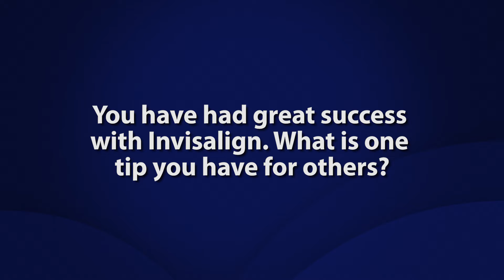Dr. Joshua Flavin’s story and Heartland Dental Testimonial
Dr. Joshua Flavin of Quirt Family Dental in Wisconsin talks about how much he’s learned since becoming a Heartland Dental supported Dentist.  He also talks about how much he loves Invisalign and how much it benefits patients.

Based in Effingham, IL, Heartland Dental is the largest dental support organization in the U.S. Led by Founder & Executive Chairman, Rick Workman, DMD; and CEO, Patrick Bauer, Heartland Dental offers supported dentists and team members continuing professional education and leadership training, along with a variety of non-clinical administrative services including staffing, employee relations, procurement, administration, financial, marketing assistance, and information technology.